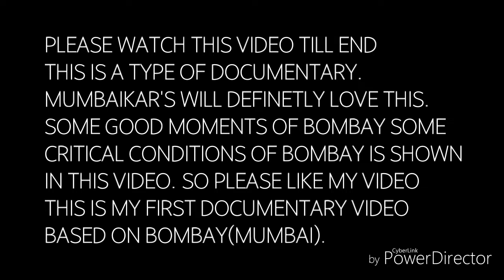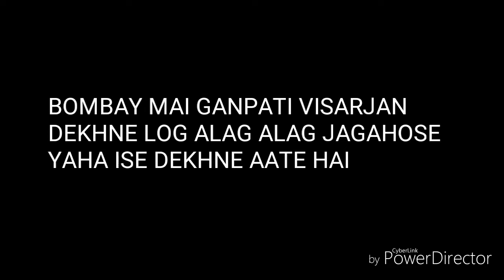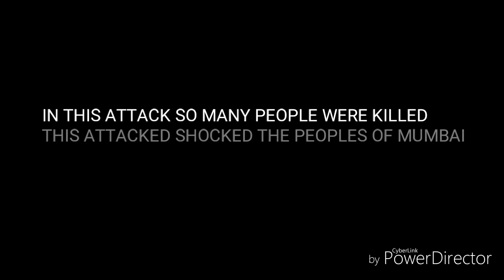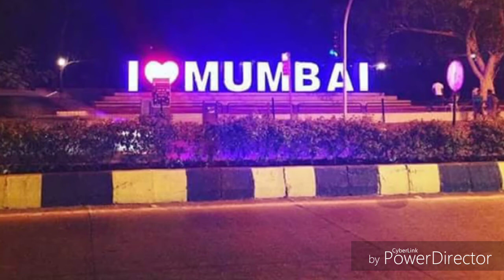BOMBAY|DOCUMENTARY| By Yaseen Shaikh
Doucmentary Of Mumbaikar's life
Shot by-Yaseen Shaikh
Edited By-Yaseen Shaikh
First Documentary Of My Channel